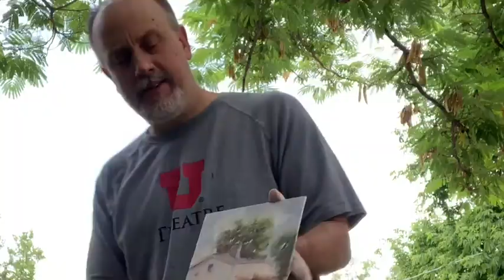PLEIN AIR PAINTING in backyard. Everything is a possible painting.